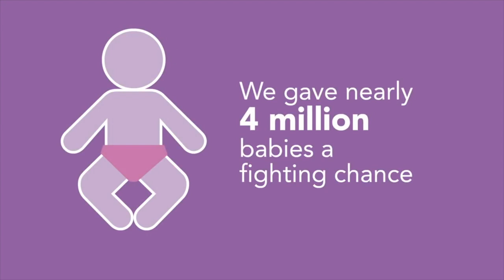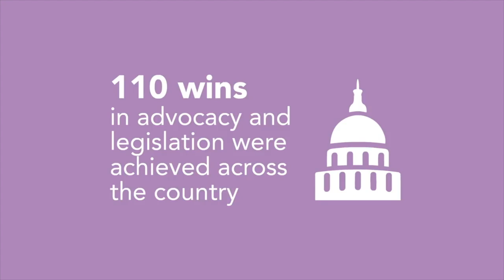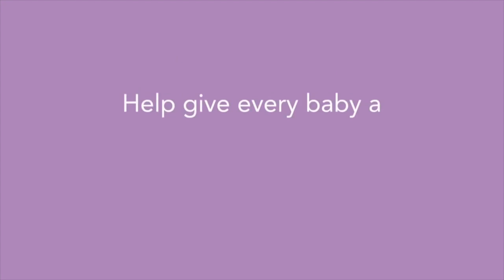Aggie TV 11.16.17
This video is about Aggie TV 11.16.17